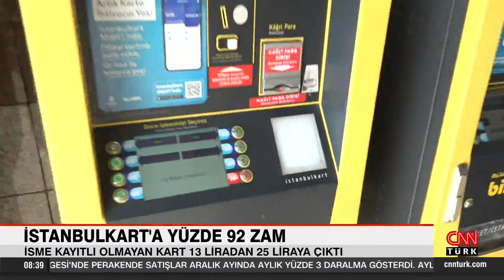İstanbulkart'a yüzde 92 zam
İstanbulkart bedellerine yüzde 92 oranında zam yapıldı. Peki, yeni fiyatlar nasıl? Detaylar haberimizde...

İstanbul'da otobüs, metrobüs ve toplu ulaşımda kullanılan İstanbulkart bedellerine zam yapıldı. Yeni tarifeye göre isme kayıtlı olmayan İstanbulkart 13 liradan 25 liraya, mavi kart ise 20 liradan 35 liraya yükseldi.

İBB BELBİM Elektronik Para ve Ödeme Hizmetleri A.Ş.'den yapılan açıklamada, "Yönetimimizce alınan karar doğrultusunda 3 Şubat 2022 itibarıyla anonim İstanbulkart fiyatı 25 lira olacak şekilde belirlenmiştir" denildi. Buna göre denetim kartı 40 liradan 50 liraya, ada sakini kartı da 20 liradan 35 liraya çıktı.